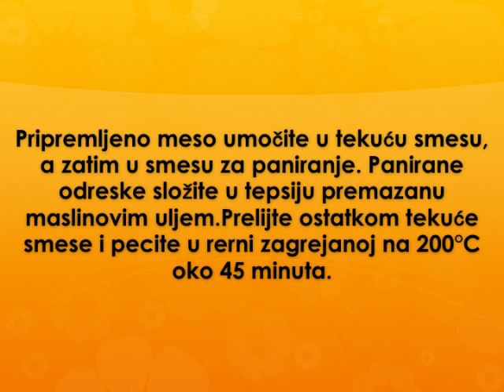Pileci krodon blu Recept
recept za pileci kordon blu